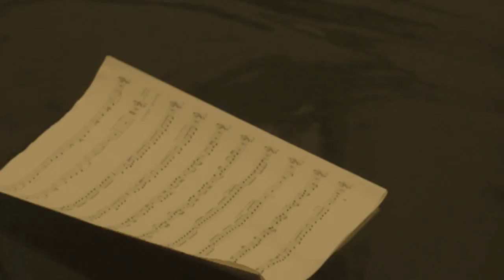Tan Bionica - Pétalos - Video Clip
SITIO PARA DIFUNDIR BANDAS COPADAS COMO:

TAN BIONICA
VIEJOS MANCHADOS
LAS PASTILLAS DEL ABUELO
NIKITA NIPONE